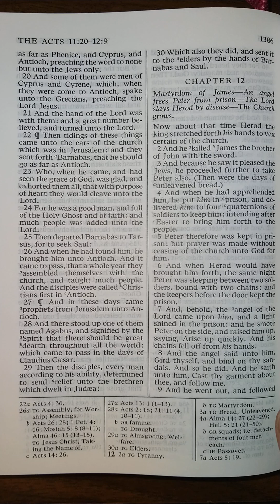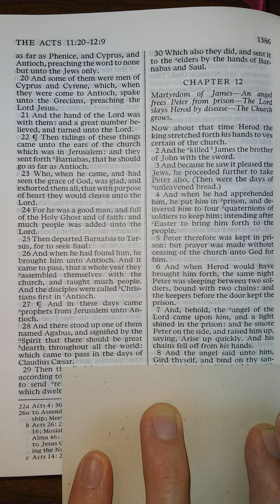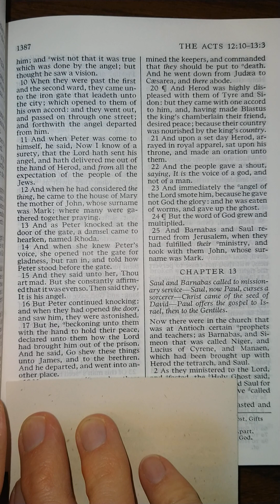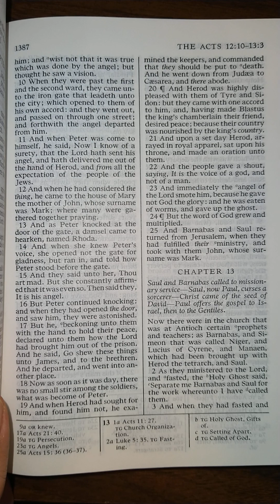The New Testament - Acts 12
Acts 12 read aloud from The New Testament in the King James Version of The Holy Bible. Listen and follow along as I read The Holy Bible aloud one chapter at a time. Study aid for those that don't have the time to read themselves. Follow along for help understanding scriptural pronunciations. Perfect for those learning how to read English, there is power in the scriptures that will increase your ability to learn to read and understand English better than any other material on earth.